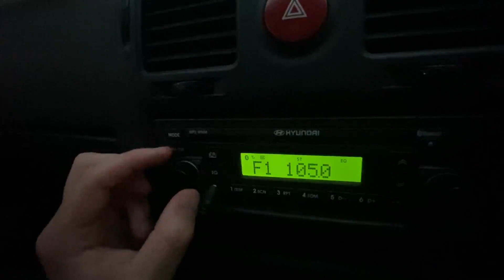"You Shoulda"- (Yahtzee Mix) The Dockers (Official Music Video)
Official music video for "You Shoulda"- The Dockers

The Dockers debut EP, "Yahtzee" streaming EVERYWHERE.